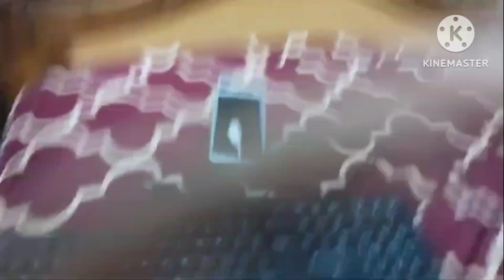How to play Minecraft with keyboard and mouse with gameplay ENJOY 😊😊😊😊😊😊 In Telugu 😊😊😊😊